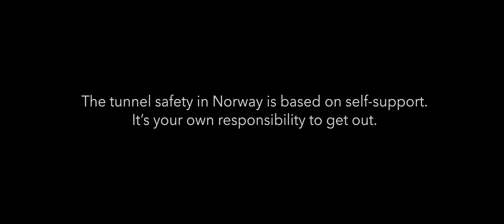The Tunnel Trailer 2021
A tank truck crashes in a tunnel in the ice-cold Norwegian mountains, brutally trapping families, teenagers and tourists on their way home for Christmas. A blizzard is raging outside and the first responders struggle to get to the scene of the accident. The wrecked tanker catches fire and the tunnel is filled with deadly smoke. Will the help get there in time?